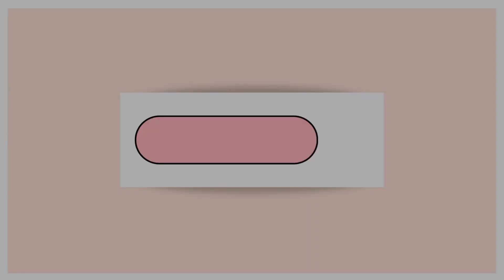Arya Coop 16th General Assembly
Our cooperative held the 16th General Assembly last February 19, 2023 in the Calatrava Sports and Cultural Complex. The theme for this year is “Nagkakausang pwersa para sa rungan nak pag-ARYA”